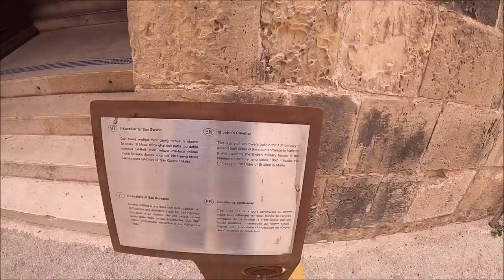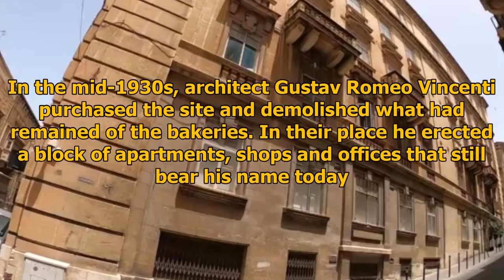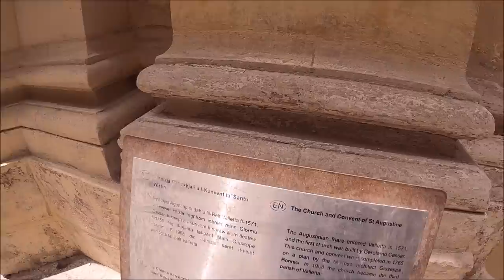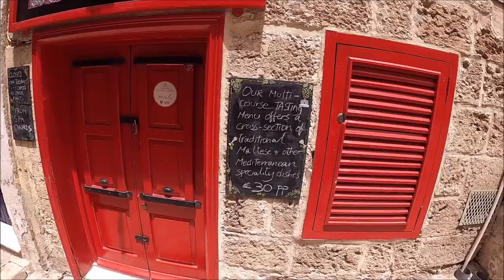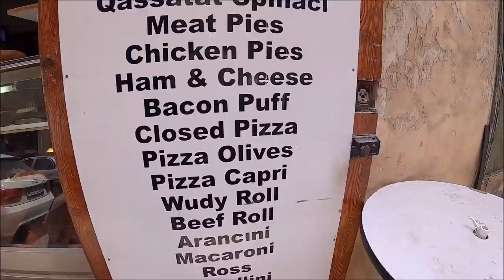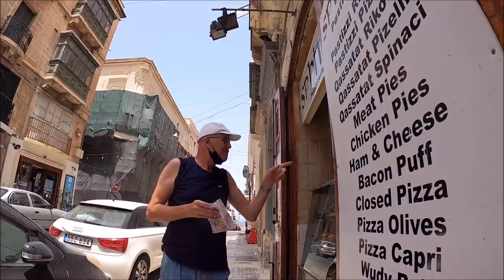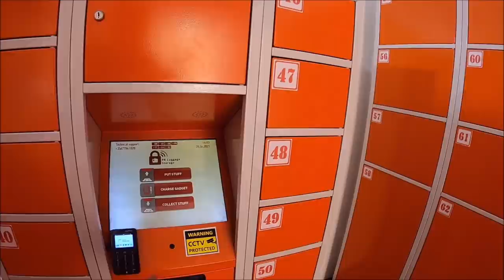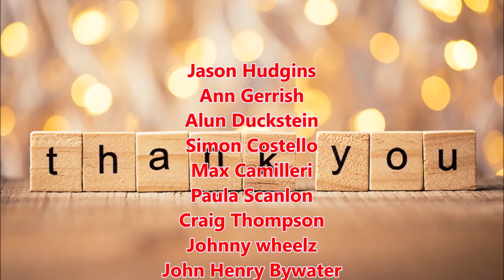Exploring Old Baker Street, Valletta , MALTA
Interesting walk down one of the oldest street in Valletta known for a bakehouse, housing a number of bakeries, built during the Order of St John in Valletta, which no longer exist , On the way, we come across many bars restaurants, and a couple of churches, Not to mention the history oozing out of each and every wall !! There is even time for a snack and drink on the way !!
If you are interested in helping the channel, Become a VIP subscriber, donation Or just buying me a beer .. .. Get a free shot out !!
Or for 20 euros, Sponsor a 5 min LIVE dedicated to you !!